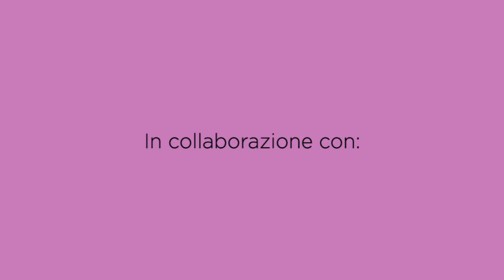Borsa con inserto borchiato | Uncinetto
Oggi realizziamo insieme una borsa davvero facilissima, anche le più inesperte possono riuscirci!